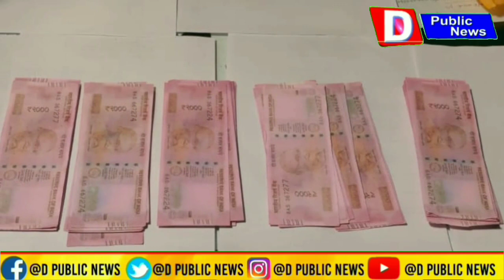কলগাছিয়াৰ শওপুৰত জাল টকা সহ এজনক গ্ৰেপ্তাৰ ।